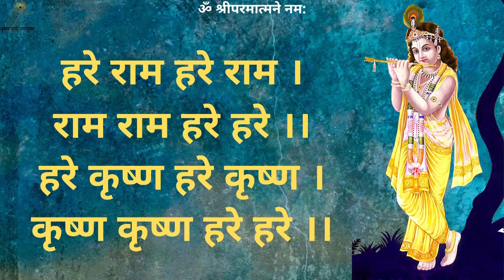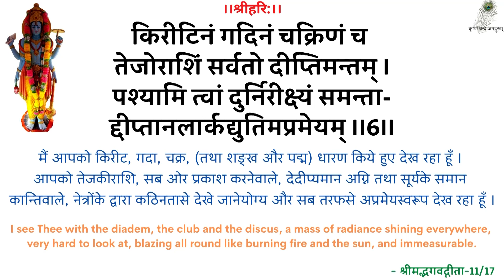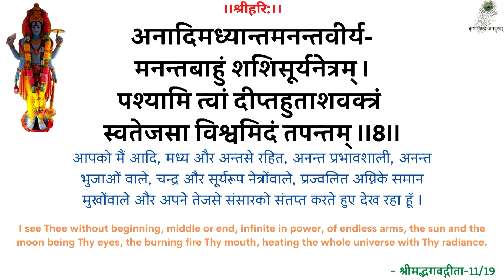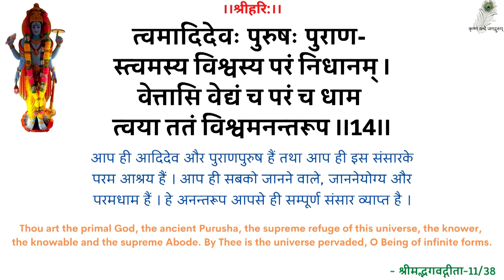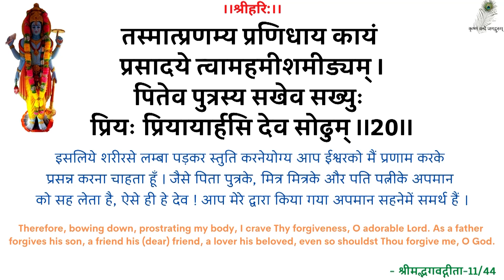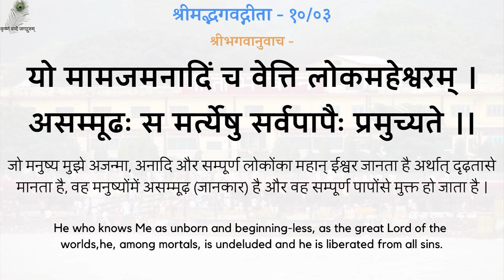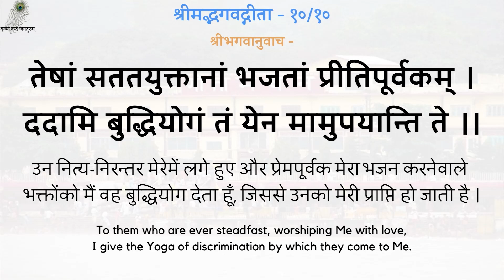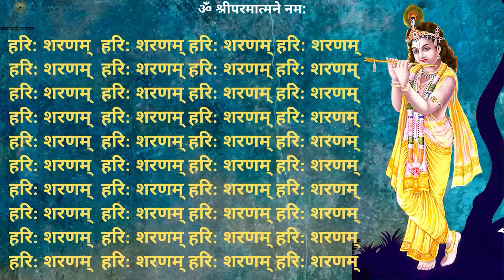SwamiJi Prarthana Pravachan - 19910604_0518 Uddeshya Ki Mahatta - The Importance Of Goal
00:00 - हरे राम कीर्तन
13:00 - नित्यस्तुति
24:18 - गीता पाठ (अध्याय 10, श्लोक 01-10)
30:47 - उद्देश्य की महत्ता
स्वामीजी प्रार्थना प्रवचन - उद्देश्य की महत्ता - श्रद्धेय स्वामीजी श्रीरामसुखदासजी महाराज
SwamiJi Prarthana Pravachan - 19910604_0518 Uddeshya Ki Mahatta - The Importance Of Goal - Shradhey Swami Shri Ramsukhdas Ji Maharaj

Gita Press
Geeta Press
Gita Bhawan
Gita Bhavan
Nitya Stuti
Swami Ji
Seth Ji
Bhai Ji
Pad Ratnakar